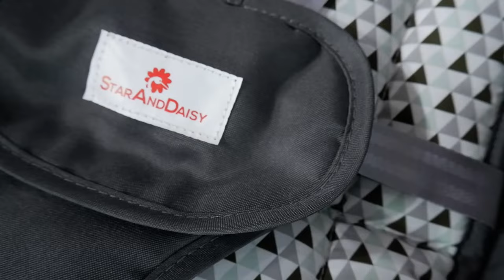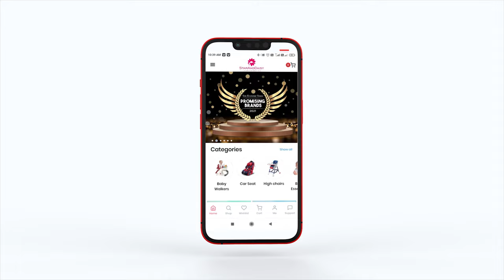StarAndDaisy Electric Rocking Bed With Anti Fall Safety Rocking Chair, Bluetooth Music - Features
StarAndDaisy Smart Electric Rocking Bed With Anti Fall Desing, Safety Rocking Chair, Inbuilt Bluetooth Music, And Smart Swing

•Smart Panel With Remote Control
•Metal Full Cricle Support
•5-Point Safety Belt
•Extra Comfy Head Pillow
•Anti-Light Shed And Mosquito Net
•Premium Quality Fabric
•Infinitely And Easy Adjustable
•Mosquito Net
•Sit And Lie - Infinitely And Easy Adjustable
•Easy Swing Lock/ Unlock Button
•Thickened Soft Cushion
•Say Goodbye To Hustle & Bustle
•BlueTooth Music System
•Anti Fall Safety Rocking Bed

Star and Daisy deals in amazing varieties of Rockers and Cribs that will match your lifestyle and comfort requirements. The number of designs loaded with innumerous features make our products, a decent choice for your baby. The updated automatic feature of our cribs, cradles and rockers make them a perfect choice for your child.